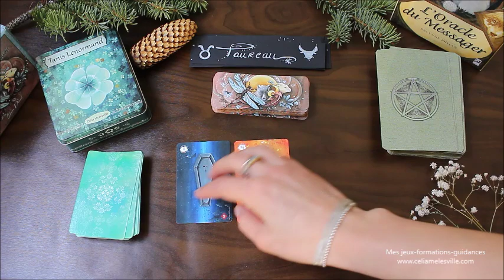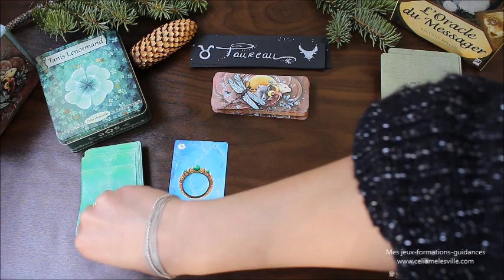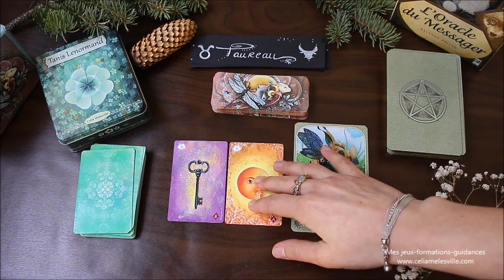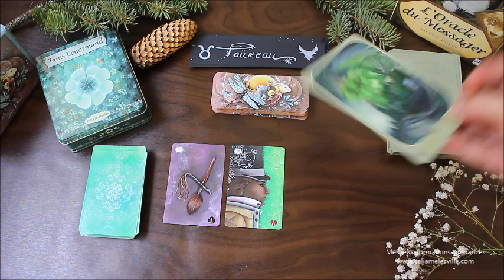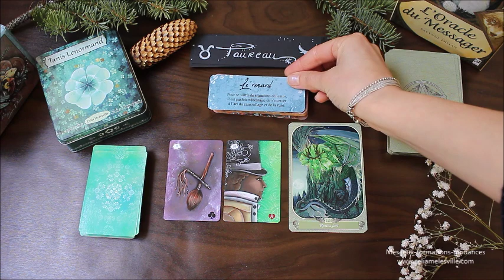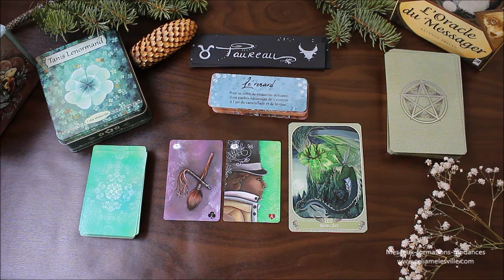♉TAUREAU - MARS 2020 ♉ Horoscope - Une porte se ferme une autre s'ouvre